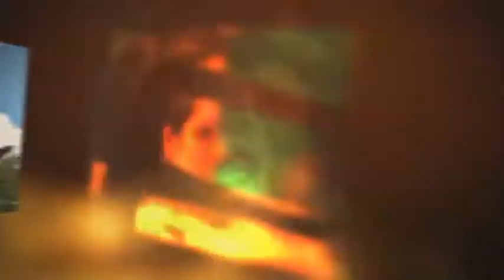Morris Media Group Photography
Gallery of Photos up to and including September 2010